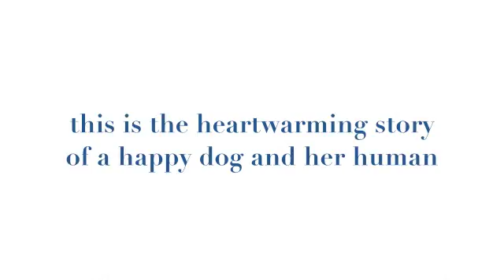New Project 8